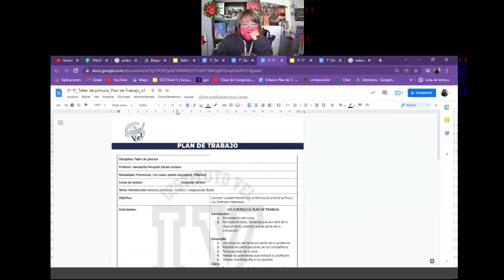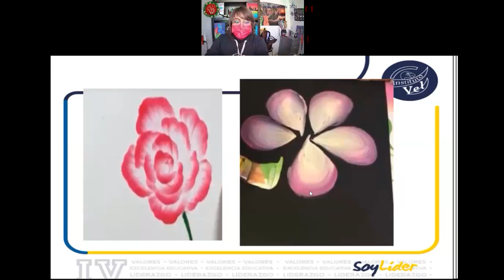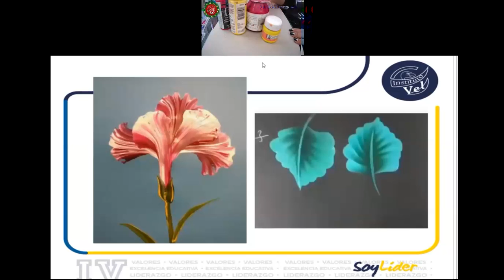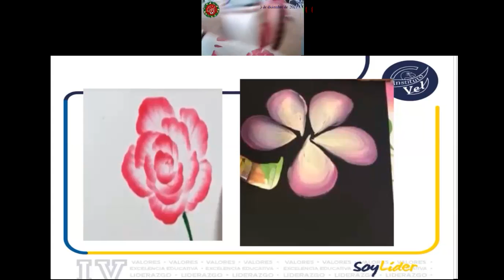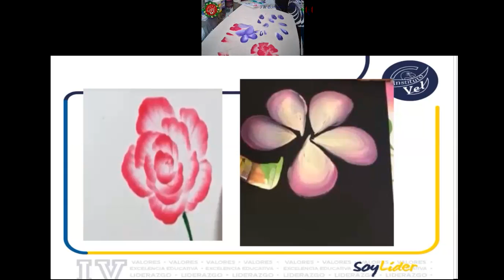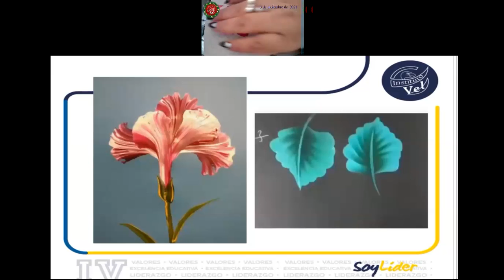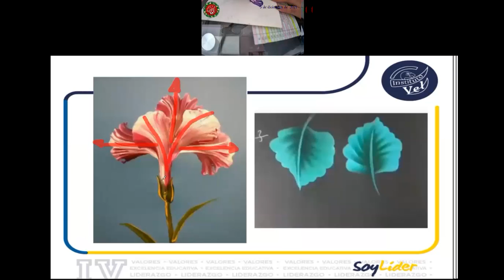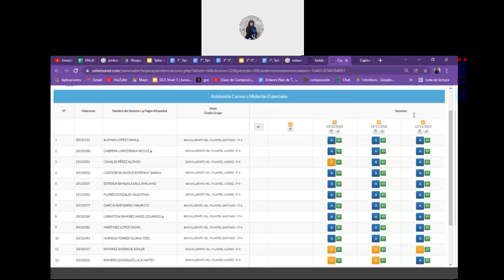3° y 5° Taller de Pintura 2021 12 03 11 31 55